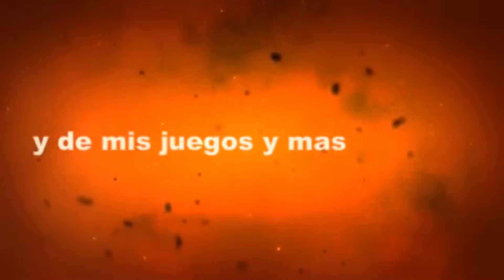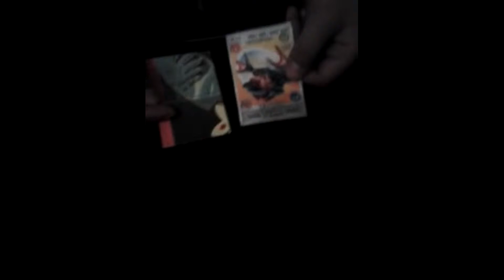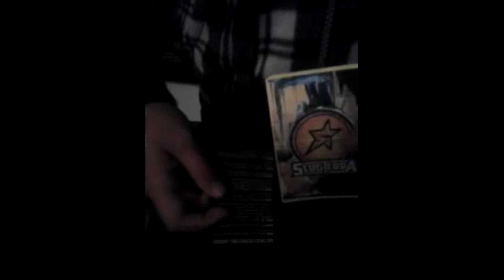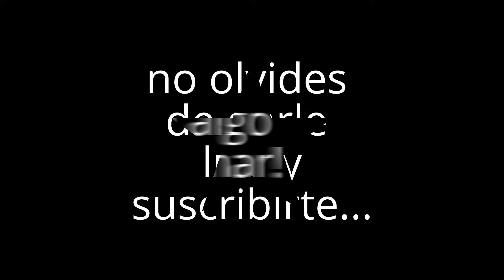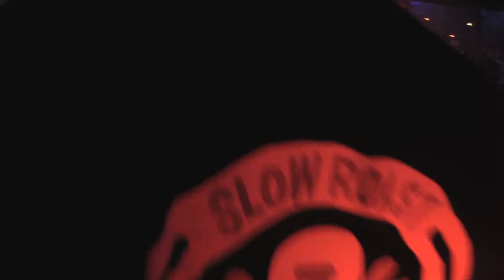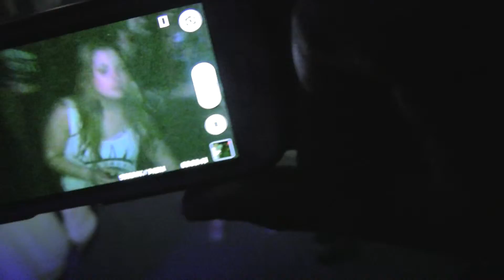un nuevo truco de magia ¡ facil y senciyo de aser !